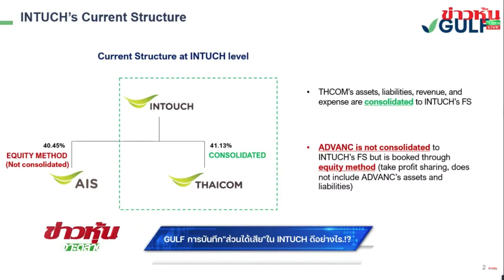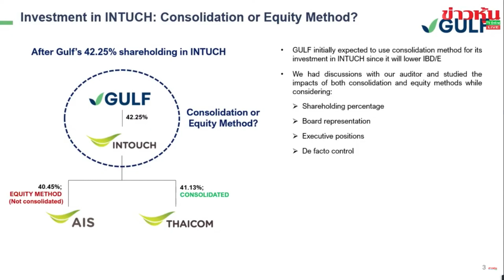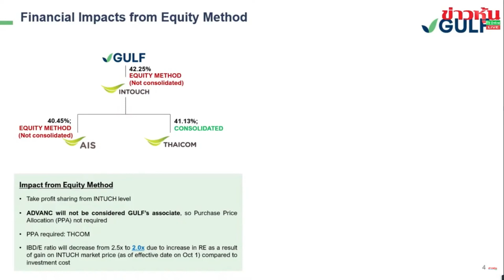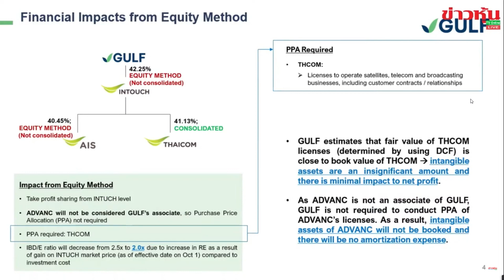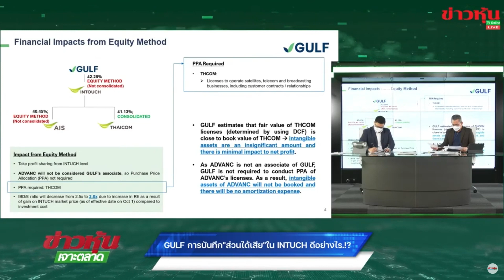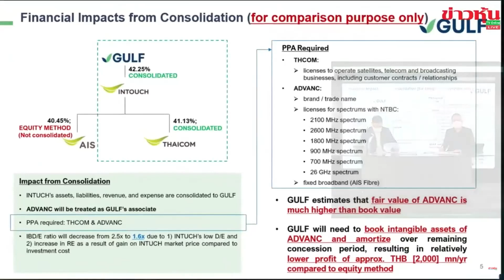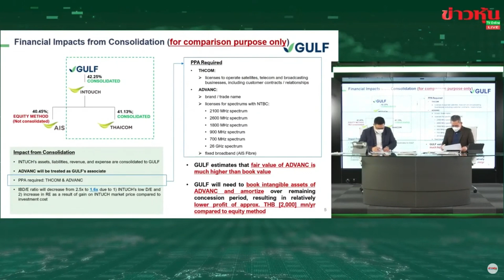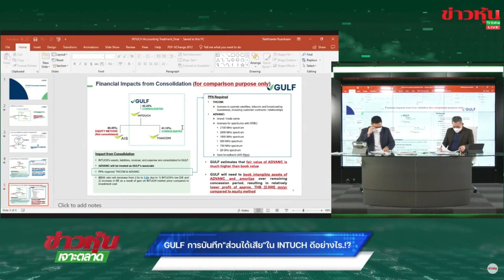GULF การบันทีก"ส่วนได้เสีย"ใน INTUCH ดีอย่างไร.!? - Highlight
GULF การบันทีก"ส่วนได้เสีย"ใน INTUCH ดีอย่างไร.!?

สัมภาษณ์สด คุณยุพาพิน วังวิวัฒน์ กรรมการบริหารและประธานเจ้าหน้าที่บริหารด้านการเงิน บริษัท กัลฟ์ เอ็นเนอร์จี ดีเวลลอปเมนท์ จำกัด (มหาชน) หรือ GULF